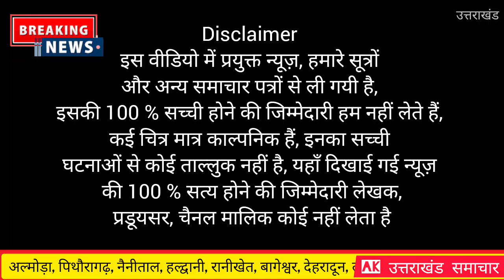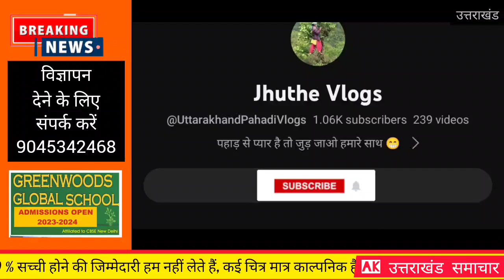उत्तराखंड : शादियों में शराब पिलाई तो 51 हजार का जुर्माना और परिवार का बहिष्कार | Uttarakhand shadi